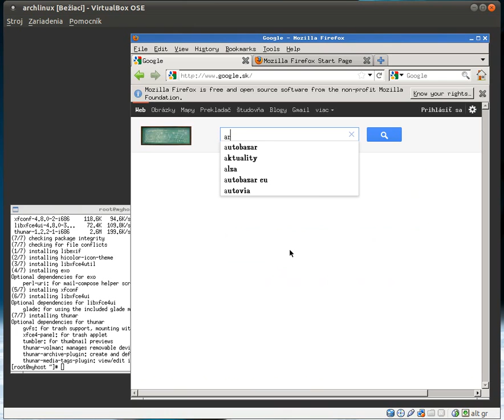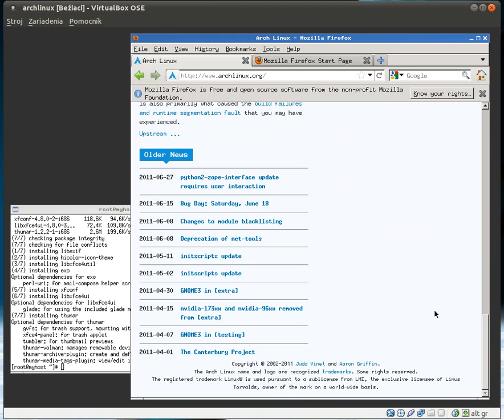archlinux-openbox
operačný systém archlinux, prostredie pre 2D okna je OpenBox. 32 bit aj 64 bit verzia dostupná úplne zadarmo.